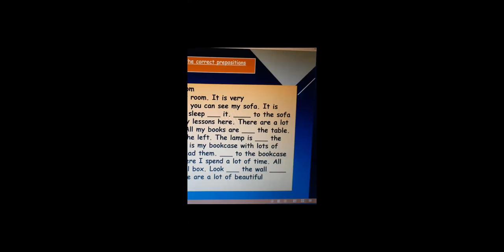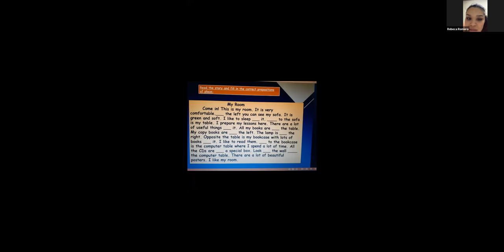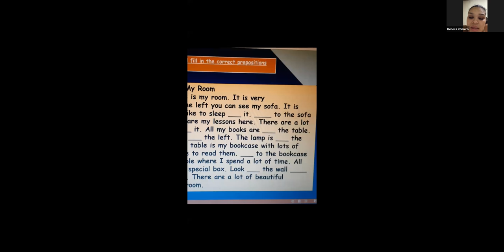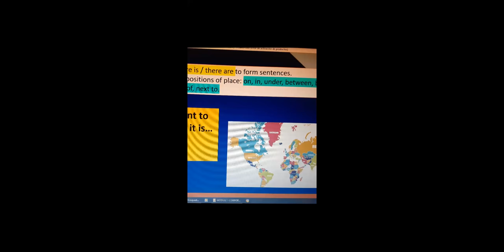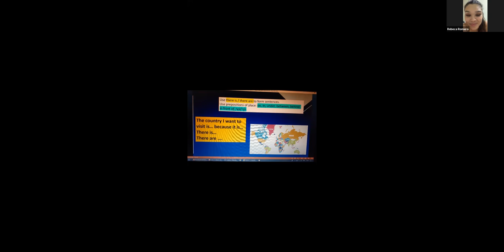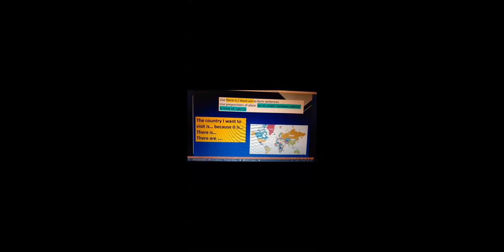Ingles Corporativo-Videoconferencia #19 Vocabulary practice.